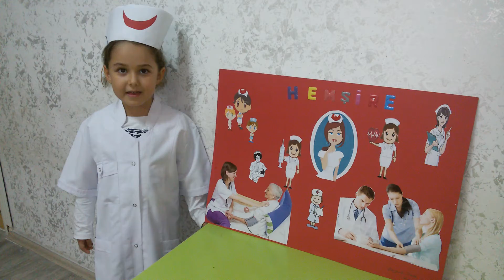CEVİZLİBAĞ MAVİ UMUT ANAOKULU ZEYNEP SUDE'NİN MESLEKLER SUNUMU